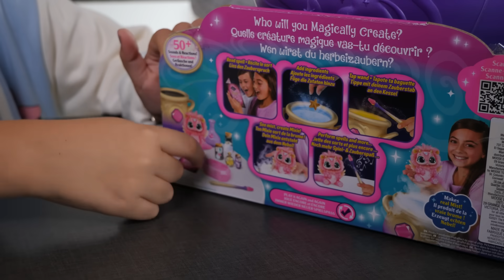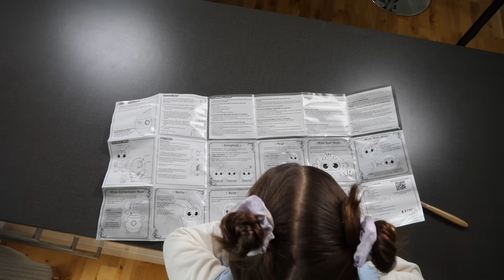Köper En Leksak För 1000kr - Magic Mixie - Är den värd pengarna?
Cataleya har väldigt länge sagt att hon velat köpa en leksak som vi känt har varit lite väl dyrt för en leksak, nämligen en Magic Mixie, det är en leksak som florerat väldigt mycket på Tiktok och går egentligen ut på att man ska göra en slags trollformel kittel där man sedan tar och "trollar" fram sitt Magic Mixie gossedjur. Vi kände att vi tar och köper denna leksaken för att helt enkelt ta reda på och guida er andra föräldrar där ute, tycker vi att den är värd 1000 kronor? Svaret får ni i dagens video!

Tumma gärna upp videon om ni vill att vi gör fler unboxing videos framöver på kanalen!